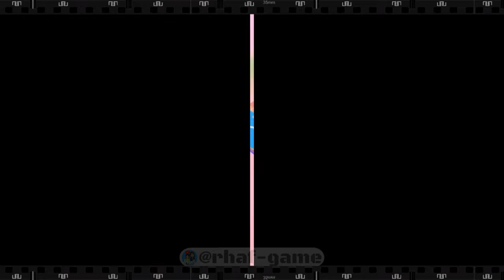Fall Guys MAP Part-1 : Whirlygig, Tundra Run, Hit Parade, Jump Club, Fruit Chute, Tip Toe - Gameplay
Fall Guys MAP Part-1 PC Gameplay

00:00 Intro & Map Preview
00:32 The Whirlygig
02:28 Tundra Run
04:12 Hit Parade
05:35 Jump Club
06:44 Fruit Chute
07:49 Tip Toe

Minimum Specs Requirement :
- OS : Windows 10 64bit
- CPU : Intel Core i5 or AMD equivalent
- RAM : 8 GB
- Graphics : NVidia GTX 660 or AMD Radeon HD 7950
- Broadband Internet Connection
- Requires Epic Games Account ( FREE )

Stay up to date with my latest Gameplay, Live Stream, Tutorial, Tips & Trick videos.